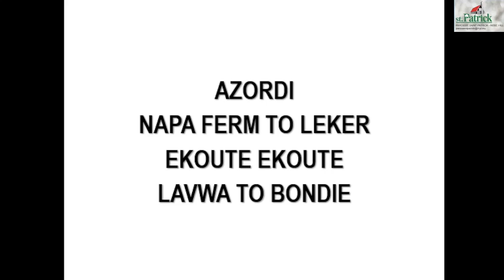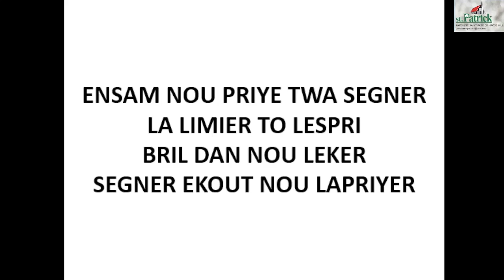Messe du samedi 11 mars 2023 - St Patrick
St Patrick - Samedi 11 mars 2023